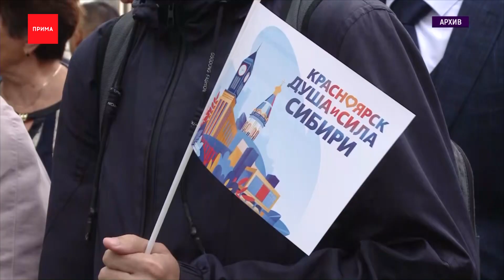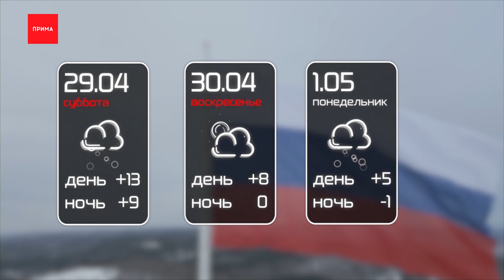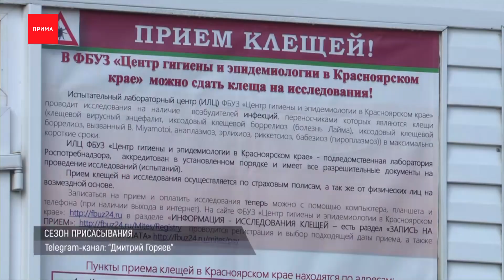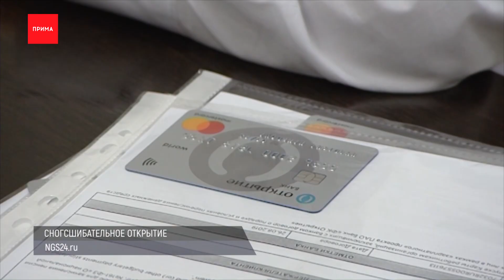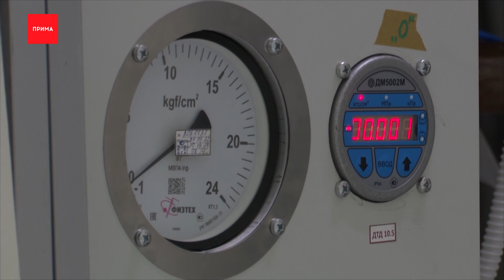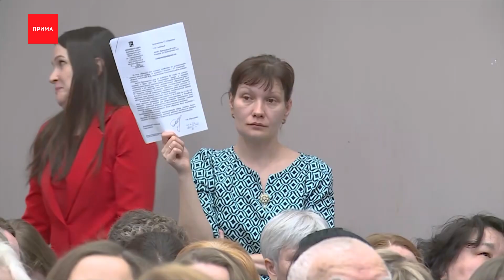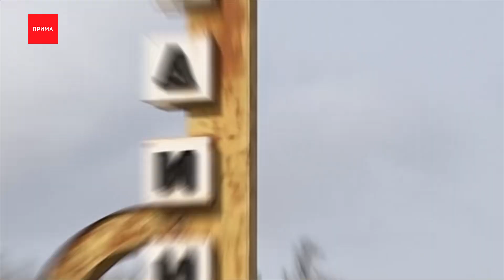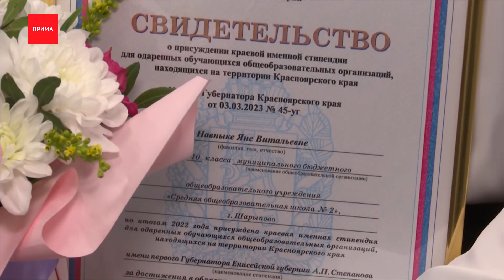Новости Прима от 28.04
Утвердили даты празднования Дня Города
44 жителя края пострадали от присасывания клещей
На правом берегу начали бороться с масляным пятном
Михаила Котюкова пригласили на завод «Красмаш»
45 миллионов работодатели края должны своим сотрудникам